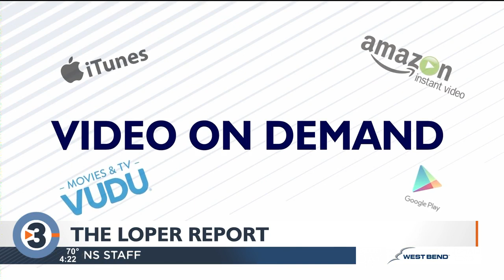Loper Report: Barbie number one in box office for fourth weekend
Wil Loper has the latest from the box office.